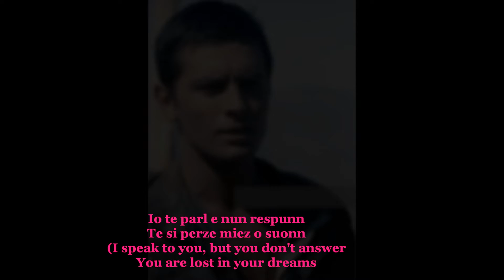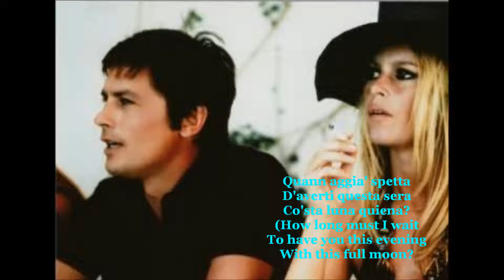Alain Delon - Ninna Nanna ('Sleep sleep' by Pink Martini+China Forbes) with lyrics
Here are our ABC (Alain + Brigitte Bardot+ Claudia Cardinale). Magnifique! 💚💟😊

A beautiful song (Neapolitan/Naples) that it's a story, a mermaid fell in love with a sailor.

". Tu si bell comme o' mare (You are beautiful like the sea)..." Alain is more than the sea, he's the Sun.

Pink Martini, does understand and appreciate the beauties of each language which uniquely make the music more beautiful!  Bravo! 💚👍

Musique
Pink Martini - Album "Splendor In The Grass" 2009
Neapolitan ballad